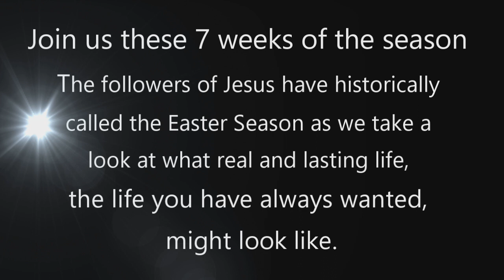Changed, A Life that Works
Father Matt goes out into the streets of St Augustine Florida to ask people what a life that works, looks like for them. Here is what they said.

Join us in the 7 weeks of the season after Easter Sunday. The followers of Jesus have historically called the Easter Season as we take a look at what real and lasting life, the life you have always wanted might look like.

What will it take for you to have the life you have always wanted to live? Come join us in the search or the answers to those very questions.

Credits:
Pixabay Stock Footage with Free Attribution and free for commercial use